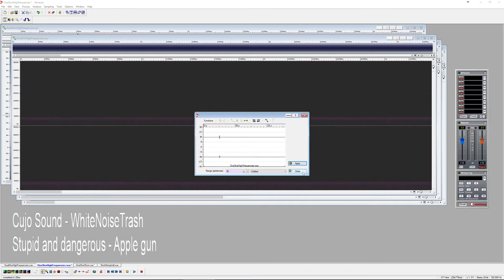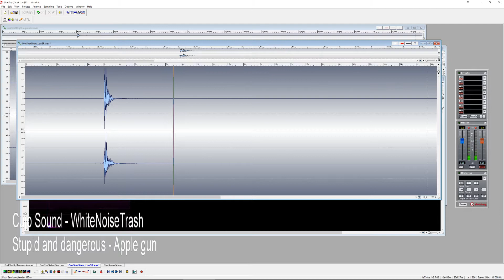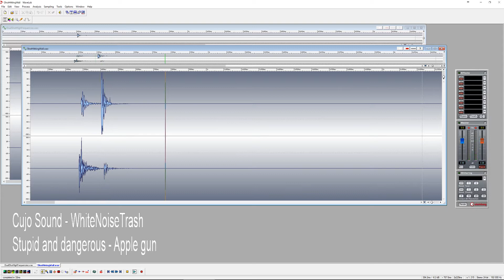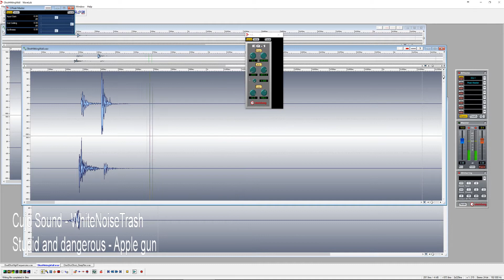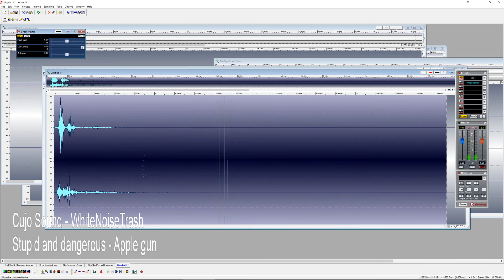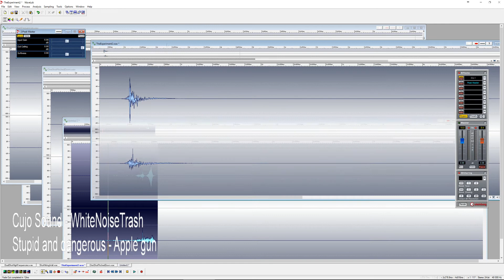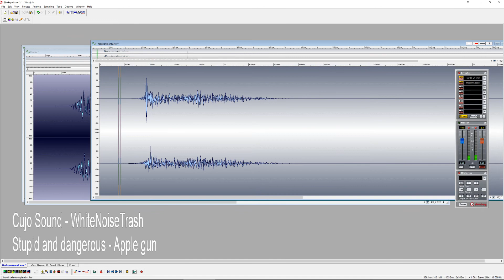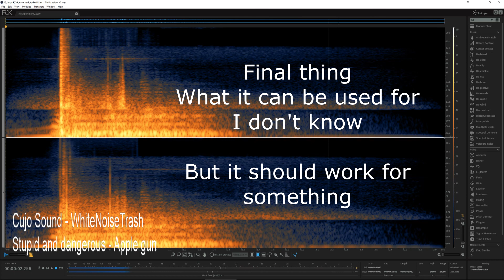Bjorn Jacobsen - Sound Design: Hybrid gun fired in forest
A home made hybrid gun fired in a forest - recorded and manipulated in WaveLab until it becomes something else.

Jeppe's bachelor party did go fine by the way - nobody was injured during the recording of this.
What happened afterwards is a different story.